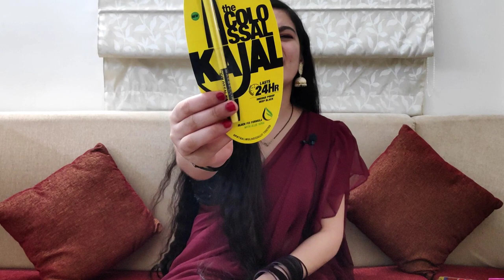NYKAA HAUL | 11 Products 🛍️ | Starting Rs. 75/- Only | Beauty Products ✨ Skin Care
Hello everyone this is Tanu. Here i am shareing with you Nykaa Products Haul Video. This is not a Promotional/Paid video. It is my Personal opinion for all Products.

Nykaa Products Link 👇

1. Lakme 9 to 5

8. Lakme peach Milk Cream

9. Himalya Neem Facial Wipes

10. Mamaearth Ubtan Face Wash

* Please note the prices of all product are subject to change as per the shopping website's discretion